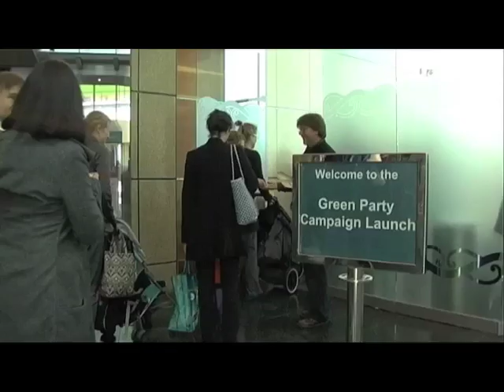Vote For Me - 2008 Green Party Campaign Launch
New improved widescreen footage from the 2008 Campaign Launch. Featuring actress Robyn Malcolm of Outrageous Fortune fame, the Party Co-Leaders, and vox pox from Green supporters attending on the day. Enjoy!